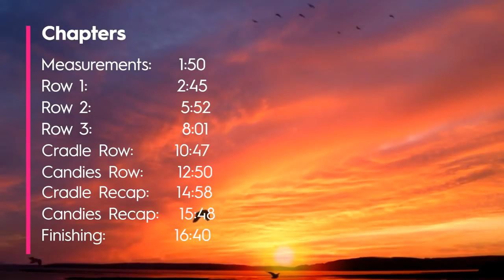EASY Crochet Baby Blanket Pattern - Candy Cradle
Ready to dive into the world of crochet and make something fantastic with me? Me too! In this easy-to-follow step-by-step tutorial, we are making this EASY Crochet Baby Blanket Pattern - Candy Cradle!

Craft your way from beginner to pro, experiencing the joy of every stitch along the way. Let’s dive into my free crochet tutorials, and discover the wealth of creative possibilities at your fingertips!

🔗 TIMESTAMPS: 0:00
Measurements:  1:50
Row 1:  2:45
Row 2:  5:52
Row 3:  8:01
Cradle Row:  10:47
Candies Row:  12:50
Cradle Recap:  14:58
Candies Recap:  15:48
Finishing:  16:40

This is one of the easiest baby blanket crochet patterns ever!  In this crochet tutorial, I show you a simple two row repeat that is a snap to remember and results in a gorgeous lacy shell texture.  Makes  the perfect crochet for baby gift, or even full size blankets for anyone you like!

 If you're a crochet enthusiast looking for easy patterns, inspiration, tips, and tricks, then you've come to the right place! The Secret Yarnery is a treasure trove of amazing crochet patterns, tutorials, and inspiration for both beginners and advanced crocheters.

✔️ CROCHET MUST HAVES:
◻️ Bags - Yarn Ball Storage ➡️
◻️ Bags - Large UFO Zipper Pouches ➡️
◻️ Bags - Regular UFO Zipper Pouches ➡️
◻️ Ball Winder ➡️
◻️ Baskets - WIPS ➡️
◻️ Measuring Tape ➡️
◻️ Needles - Blunt Tip ➡️
◻️ Needles - Sharp Tip ➡️
◻️ Stitch Markers ➡️
◻️ Tea - Kericho Gold ➡️
◻️ Tins - Accessories ➡️

Whether you're looking to create beautiful crochet blankets, stylish sweaters, or cute amigurumi plants, I have you covered. With detailed step-by-step instructions, clear demonstrations, and helpful tips, and weekly live Q&A live streams, you'll learn how to crochet stunning crochet projects with ease and confidence!